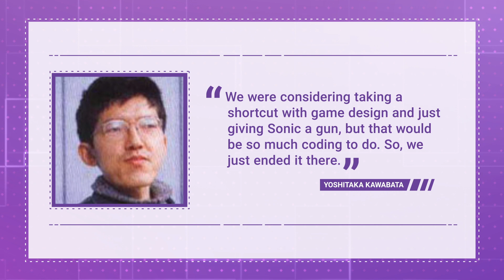Inside the Grueling Three-Hour Workday It Took to Create Sonic '06 | You Didn't Know?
Host: Chloe Dykstra
Writer: Kenny Rohrbacher
Editor: Peter Kemme
Director: Ben Pluimer
Sound recording: Jake Robinson
Director of Photography: Santiago Calogero
Assistant: Andy Holt
Graphics: Peter Kemme